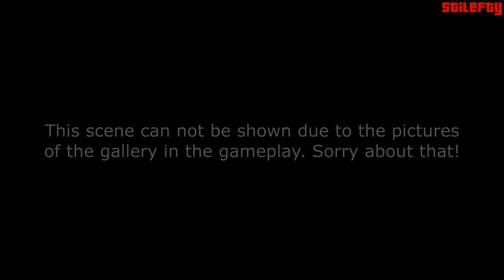Red Dead Redemption 2 - PS4 - Stranger Mission #17 - The Artist's Way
Red Dead Redemption II - PS4 - Walkthrough - Side Mission - Stranger Mission No. 17 - The Artist's Way I, II, III & IV

This stranger mission will unlock in Chapter 4.

Stranger Mission for: Charles Châtenay

Note: After completing a part, you must wait a few in-game days for the next part to appear.
● Part #1 (0:15)
● Part #2 (3:34)
● Part #3 (4:51)
● Part #4 (9:12)